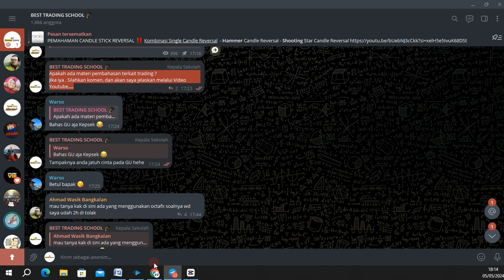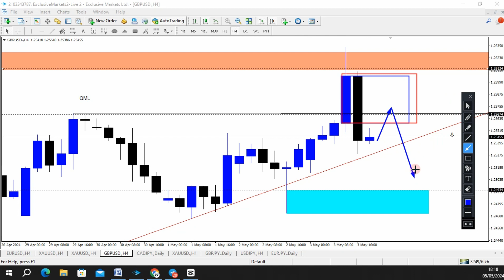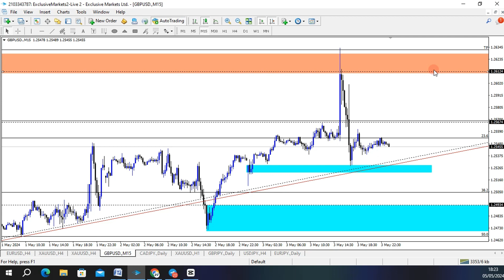ANALISA TEHNIKAL GBPUSD | SENIN 06 - 05 - 2024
Join disini